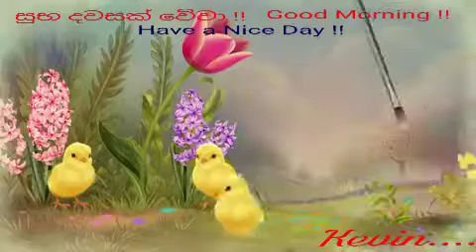29 October 2020